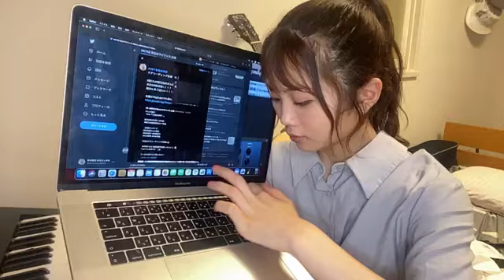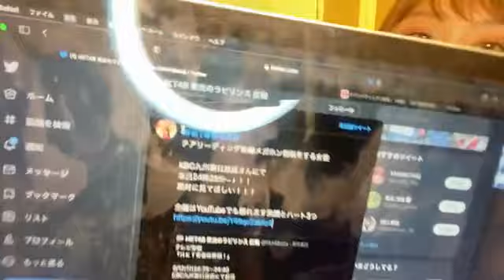秋吉優花HKT48 チームH 2021年09月12日 21時49分01秒